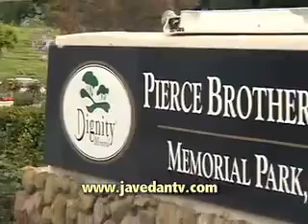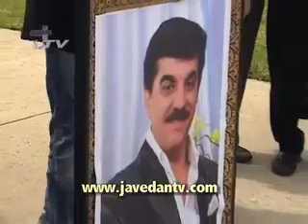Jahan Ghashghaei's Funeral - 15 April 2010 ~ Part 1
Our Dear Dad , Amazing Husband , Incredible friend and wonderful artist , RIP JAHAN ♥ ♥

He left us April 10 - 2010 for a better place .

A few days ago someone told me that i should'nt be upset because i lost my dad and i should be happy because God needs his angel's so they have to go before us :( Now i understand what that meant , all the good people are leaving us :( God bless their souls & may they rest in peace ♥

Jahan Ghashghaei is now in Pierce Brothers Memorial Park in Lindero Canyon [ Westlake Village ]